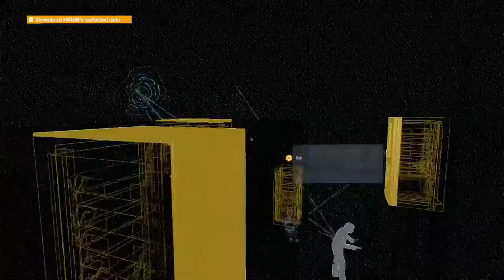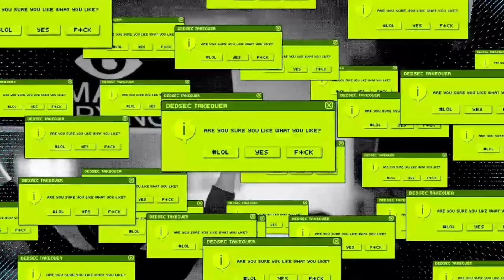Watch Dogs 2 Walkthrough Gameplay Part 10 The Horizontal And The Vertical